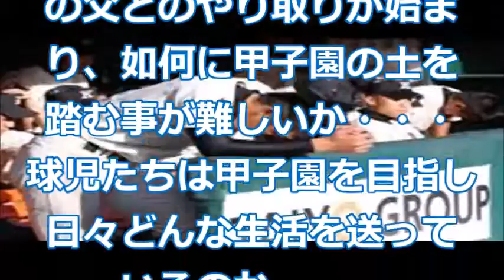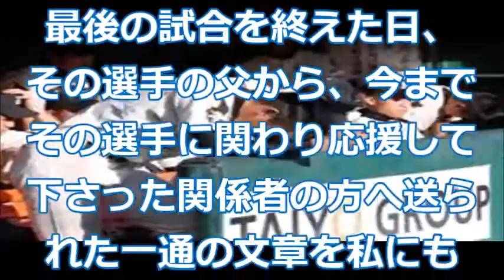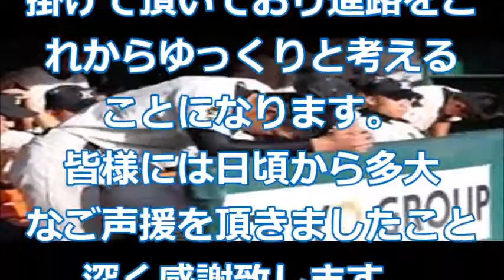【涙腺注意】甲子園 誰も知らない感動の裏エピソード ～最後の夏 父の背中を追って・・・～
甲子園を目指すということは、選手にもそれを支える親にも、
様々な気持ちがあります。
そのなかでも、親との「絆」というものを強く感じるエピソードです。

【関連動画】
チアガールｰ高校野球甲子園応援団ｰ真夏炎天下にも負けず笑顔・汗・涙あり。女子高生のひと夏の感動ドラマ！画像・写真まとめ - YouTube

激辛甲子園！】サッポロ一番 辛雷門　辛烈担担麺を食べてみた - YouTube

オコエ瑠偉　甲子園初HR　試合を決める２ラン　関東一VS興南

高校野球で起こった珍しい　「走塁放棄」

・高校野球 早稲田実業 清宮 甲子園初ホームラン！初アーチ！同点３回に右中間へ２ラン ３回戦 東海大甲府戦

・【高校野球】 8月16日 甲子園関東第一 オコエ瑠偉ファインプレーと長嶋サヨナラホームラン関東一VS中京

甲子園 魔物
甲子園 前売り券
甲子園 まとめ
甲子園 マネージャー
甲子園 マンション
甲子園 マモノ
甲子園 当日券
甲子園 東京
甲子園 栃木
甲子園 富山
甲子園 トーナメント
甲子園 東京予選
甲子園 ホテル
甲子園 北海道
甲子園 ホームラン
甲子園 北海道予選
甲子園 放送
甲子園 本
甲子園 速報
甲子園 ソング
甲子園 速報 リアルタイム
甲子園 速報 熊本
甲子園 速報 福岡
甲子園 速報 2015
甲子園 席
甲子園 選抜
甲子園 選手宣誓
甲子園 銭湯
甲子園 席 おすすめ
甲子園 整形外科
甲子園 福岡
甲子園 福島
甲子園 福岡大会
甲子園 福井
甲子園 風船
甲子園 福岡予選
甲子園 ノーヒットノーラン
甲子園 ノボテル
甲子園 飲み屋
甲子園 飲み物
甲子園 飲み物 持ち込み
甲子園 飲み放題
甲子園 高校野球
甲子園 高校野球 チケット
甲子園 行進曲
甲子園 コールド
甲子園 高校
甲子園 コンサート
甲子園 食べ物
甲子園 食べログ
甲子園 タイガースショップ
甲子園 大会
甲子園 タルト
甲子園 大差